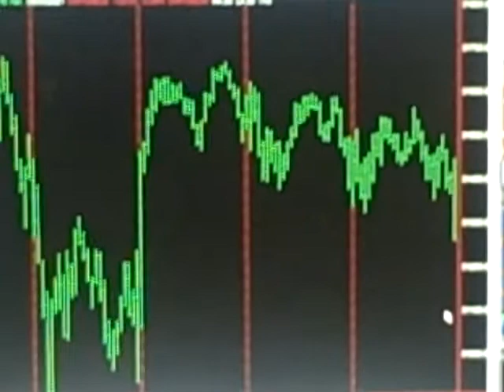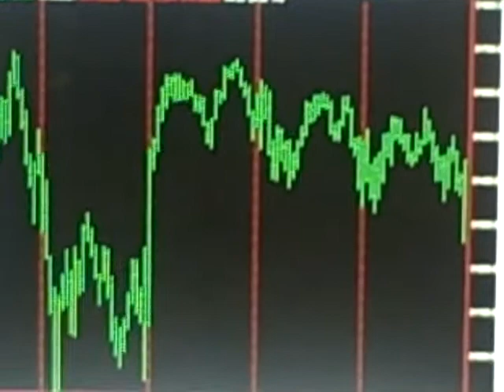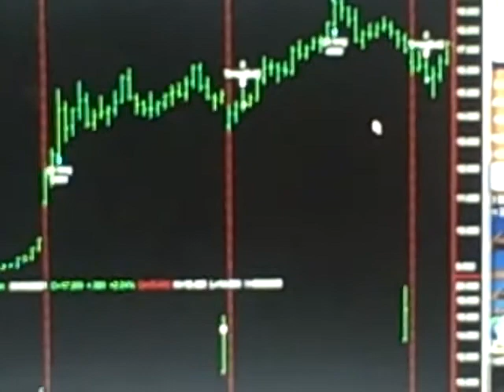Today Stock Market